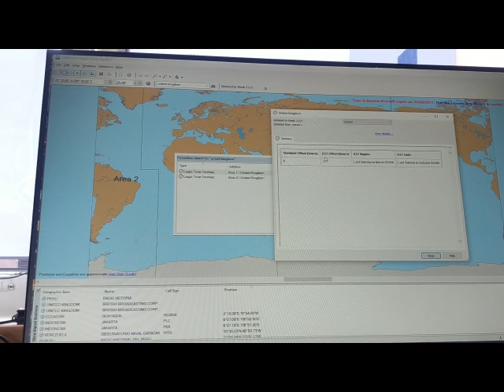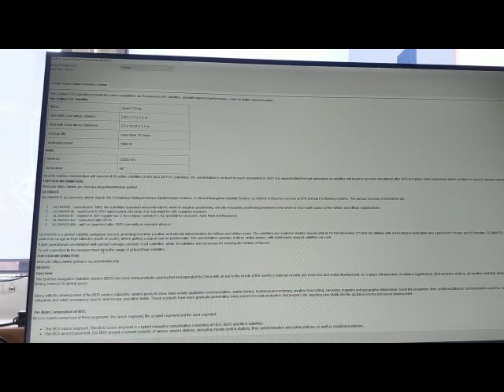How to Find local zone time Using ALRS volume ?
Find local time Using ALRS volume || Sailor 360

hello navigator, today i will talk about the various zone time of world, I'll show from where you get the world time zone poster and some other basic information about the time zones  and the other thing I am going to show you from where you should officially refer to find out the zone time of any country of the world .

Video Sections:
0:00 - Introduction
0:20 - Find local time Using ALRS volume
one more suggestion from my side is always you can ask azm to have the  latest timing information as well. so hope this video is helpful. thank you so much for watching. see you in next video and please don't forget to subscribe once again thank you so much for watching... tata goodbye...

Tags--

alrs volumes
alrs volume 5
alrs volume 1
alrs volumes and contents
which alrs volume contains the details of raccoons
volumes of alrs
alrs
how to find local time from gmt
time, time zones
How to calculate local time